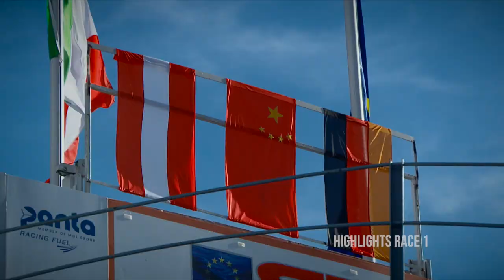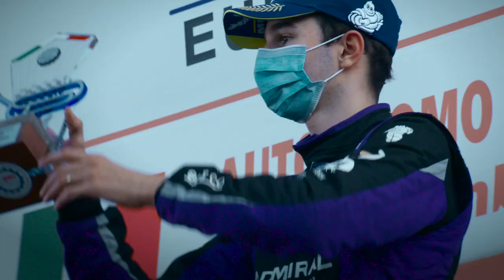Euroformula Open 2020 Round 4 MONZA - REVIEW